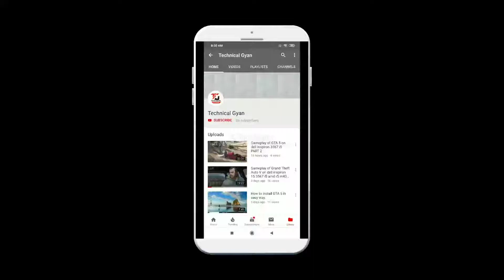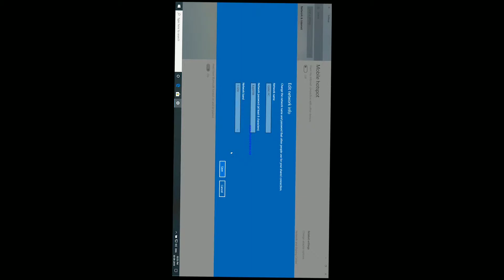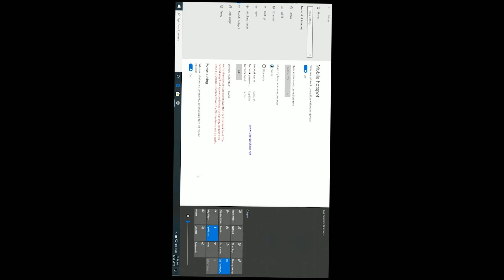How to use modem as 5ghz WiFi using desktop or laptop